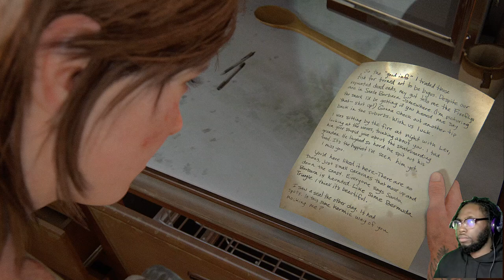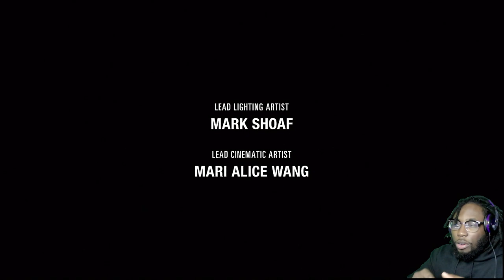THE END| The Last of Us 2 | Part 18